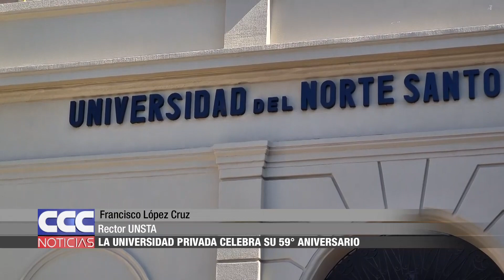07 La UNSTA celebra su 59° aniversario